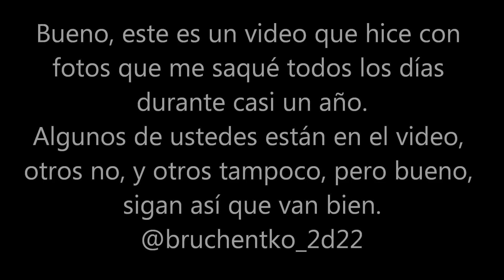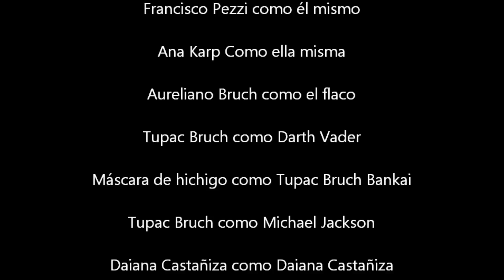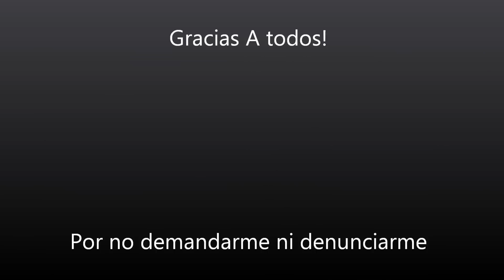Tupac Bruch takes photos of himself for almost a year